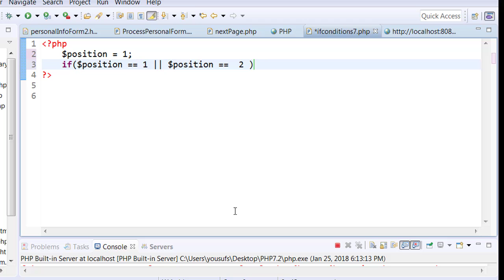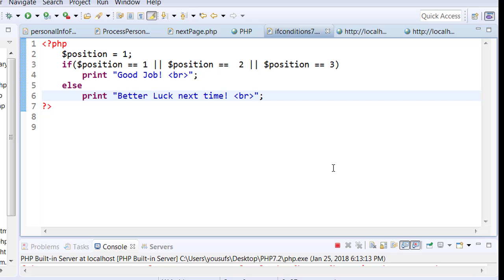PHP Programming OR Operator